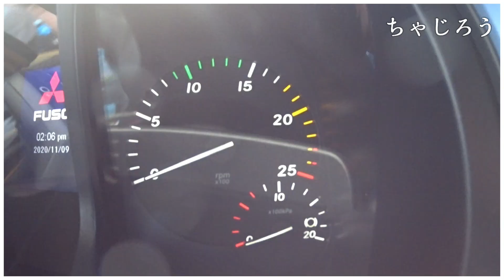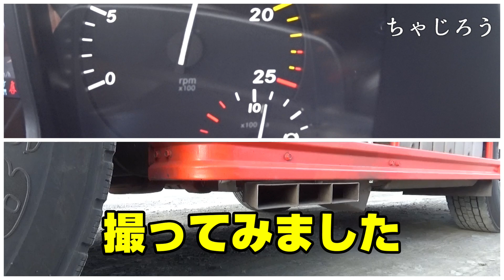17スーパーグレートWマフラーからトリプルマフラーへ インパクト大！ ちゃじろう改マフラー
ちゃじろうです

 マフラー出口2本から

 ３本出し仕様にしてみました！

 細めのパイプだったのでイマイチでしたが少々まし？になりました

 加工の動画は撮りませんでした

 足しただけなので